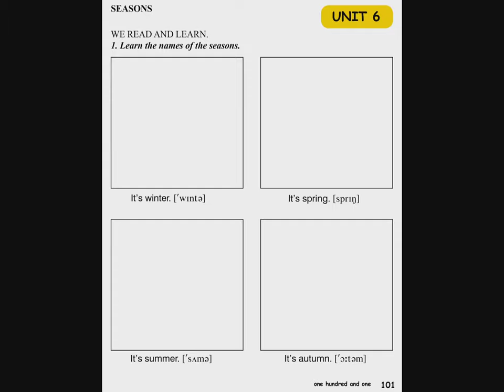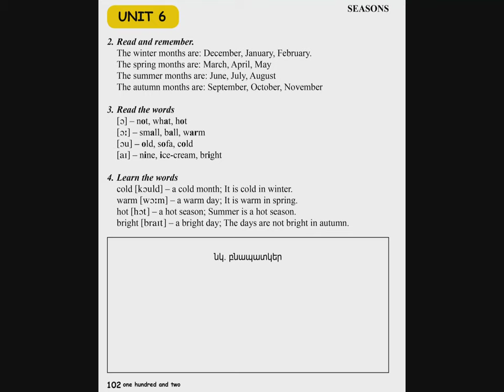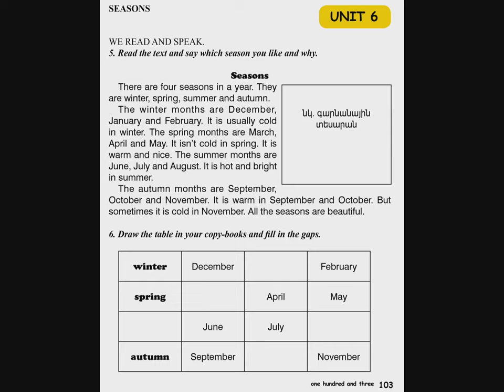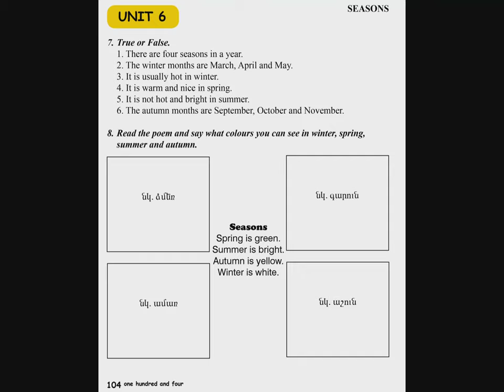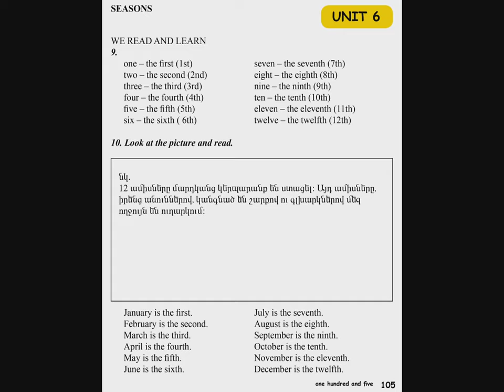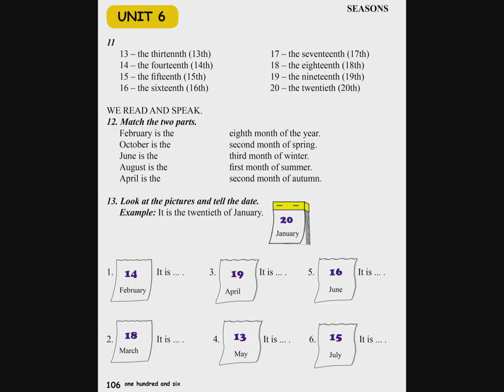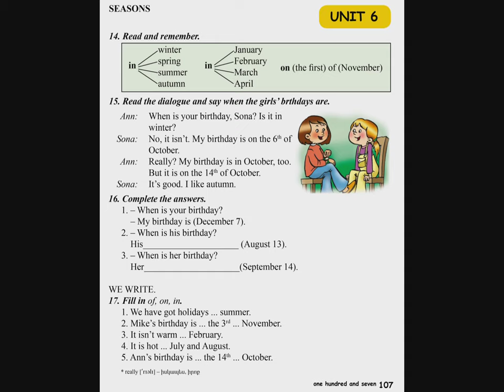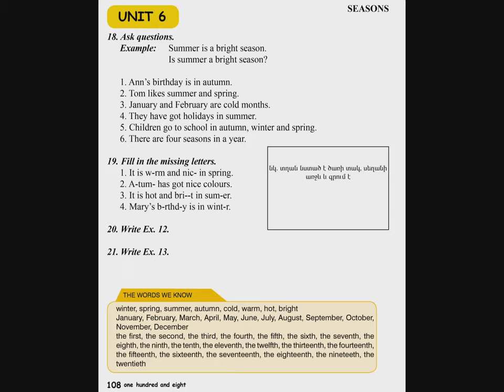Tnayin ashxatanq, English 3 ABC, Das 6, Seasons